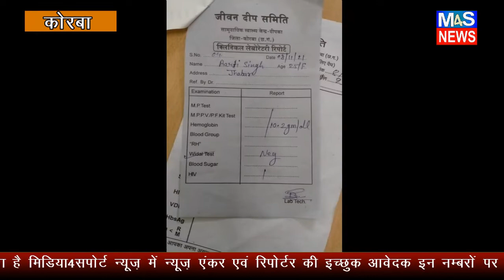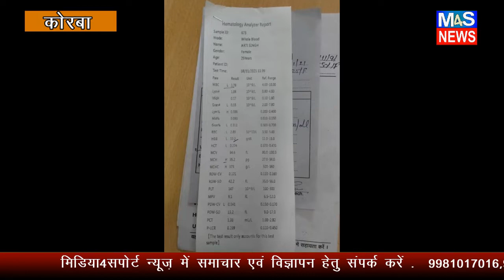M4S NEWS:फिर से विवादों में गेवरा का एडवांस डाइग्नोस्टिक कलेक्शन सेंटर